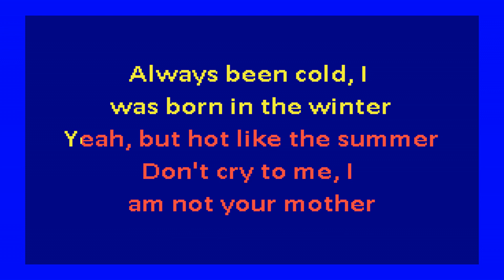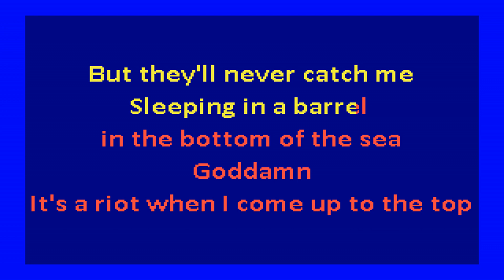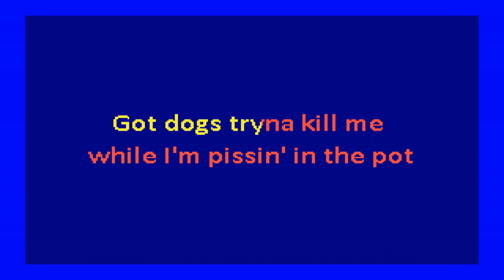100 gecs - The Most Wanted Person In the United States (karaoke)